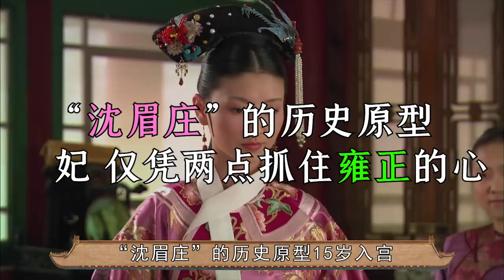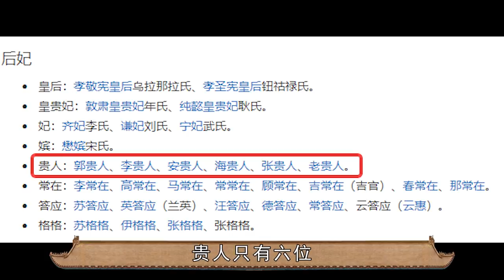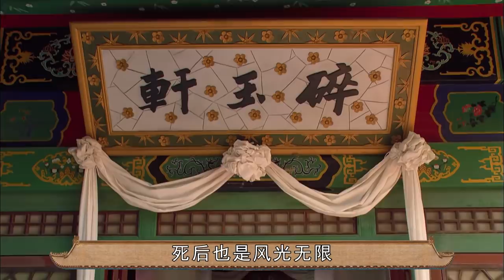受宠7年后守活寡，亲生儿子被送人，历史上的沈眉庄到底什么样？【后宫冷婶儿】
我们制作的所有视频都是以电影或纪录片形式呈现的作品，绝对不包含成人内容！《後宮甄嬛傳》官方正版全集線上看請到GTV八大劇樂部 沈眉庄和甄嬛在历史上真的是好闺蜜吗？错了，她俩相差21岁，不可能是好闺蜜。沈眉庄的历史原型是雍正的谦妃，出生于1714年，这一年，钮钴禄氏已经嫁给胤禛十年了。
经典清宫戏大揭秘系列~
皇帝的后宫比你想象的更精彩~